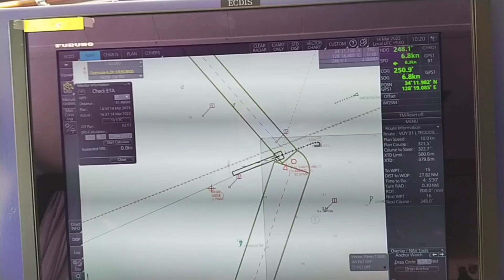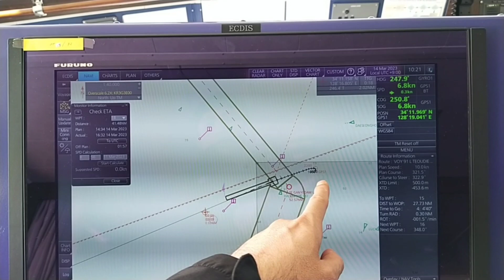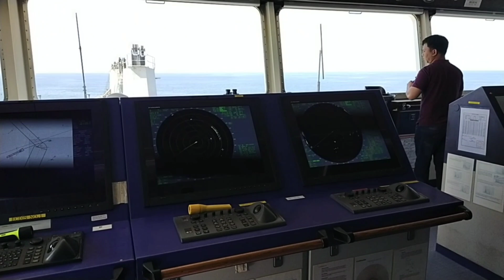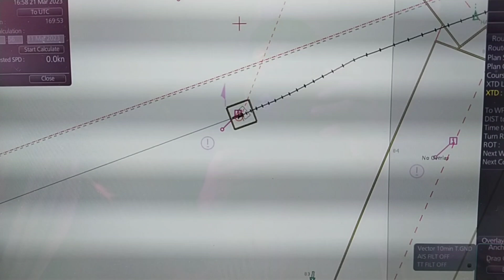Shifting of Anchor position ⚓